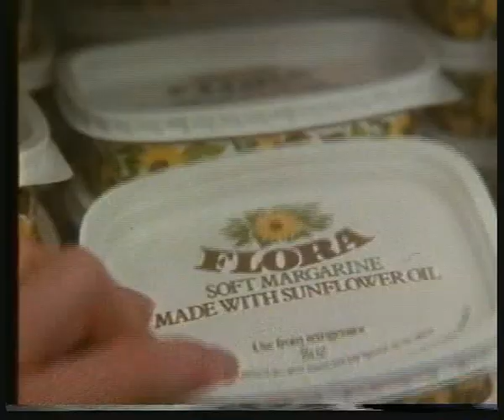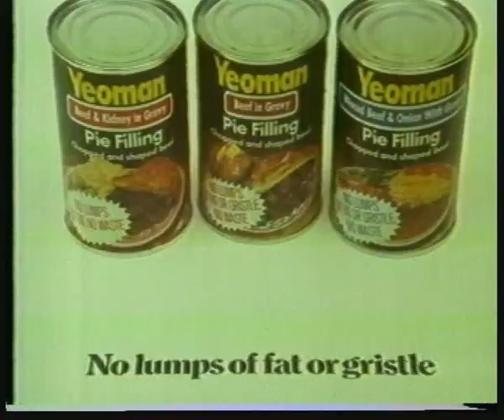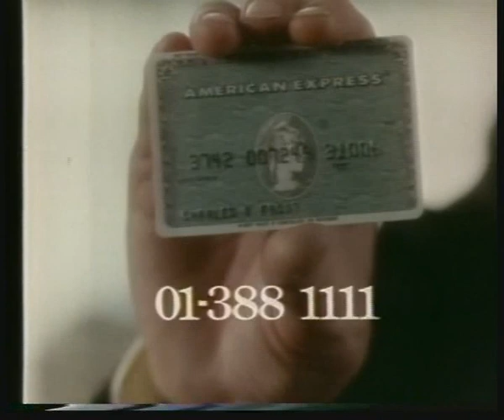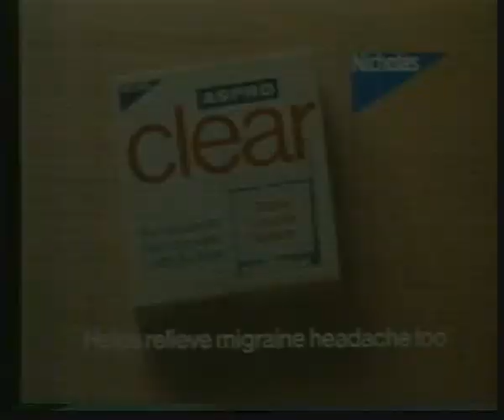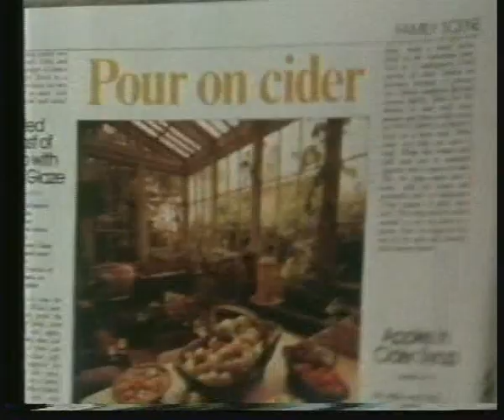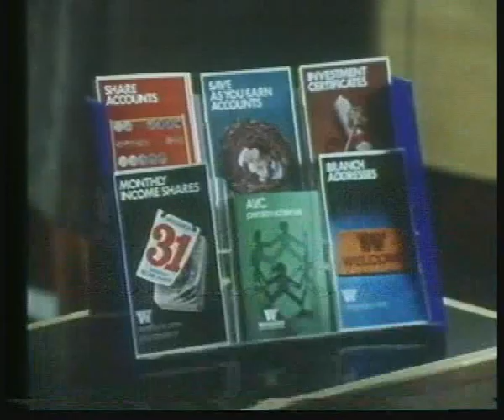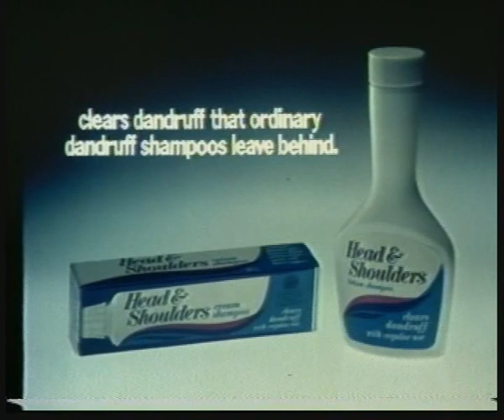Pam Ayres Roll Back The Years Classic 70's 80's British Tv Ads 3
Roll Back The 70's - 80s UK Here We Go Again.